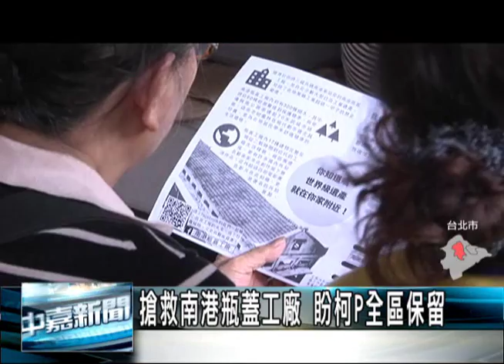搶救南港瓶蓋工廠 盼柯P全區保留【中嘉台北新聞】